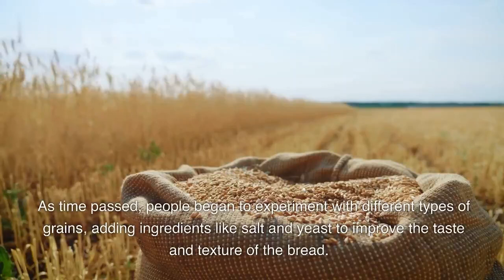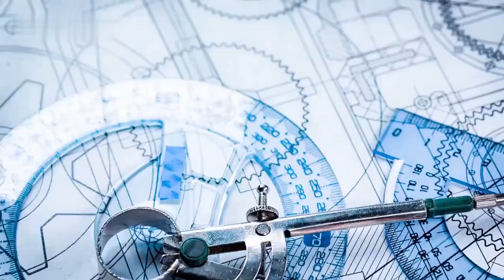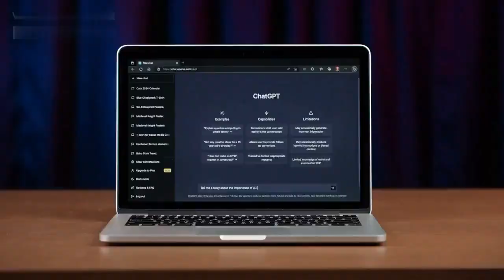The Story of Bread || The Origins & History of Bread || History of Cuisine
Welcome to our captivating YouTube series that takes you on a delicious journey through the history of one of the world's oldest and most beloved foods – bread. Join us as we dive into the fascinating origins of bread-making and trace its evolution through the annals of time.

In this mouthwatering series, we will uncover the ancient origins of bread, exploring how early civilizations discovered the art of grinding grains and harnessing the power of yeast to create the first leavened breads. Witness the remarkable ingenuity and culinary techniques employed by our ancestors to transform basic ingredients into a staple that would sustain communities for centuries to come.

Travel back in time to ancient Egypt, where bread held immense cultural and religious significance. Explore the advanced baking methods of the Egyptians, who mastered the art of bread-making and introduced innovations such as sourdough starters and intricate shaping techniques.

Follow the trail of bread throughout the ancient world, from the Roman Empire and its diverse range of bread varieties to the medieval period, where bread became a symbol of social status and craftsmanship.

Discover the global impact of bread as it traversed continents and adapted to local traditions, resulting in a vast array of bread types, flavors, and textures. From the baguettes of France to the naan of India, each culture infused its unique character into the art of bread-making.

We will delve into the significance of bread in religious rituals and cultural ceremonies, exploring its role as a symbol of sustenance, communion, and unity. Experience the traditions of bread-making that have been passed down through generations, preserving the heritage and essence of different communities.

Learn about the technological advancements that revolutionized bread production during the industrial era, leading to mass production and the emergence of sliced bread as a symbol of convenience and modernity.

Join us as we explore the contemporary bread renaissance, with a renewed focus on artisanal techniques, local grains, and traditional baking methods. Witness the revival of ancient grains, sourdough cultures, and the pursuit of bread with exceptional flavor, texture, and nutritional value.

Through engaging storytelling, expert insights, and stunning visuals, we will bring the history of bread to life. Join us on this delectable journey that celebrates the humble yet remarkable food that has sustained humanity for millennia.

Whether you are a food lover, a history enthusiast, or simply curious about the origins of the food on your table, this series will transport you through time and unravel the captivating story of bread. Get ready to indulge your senses, satisfy your curiosity, and gain a newfound appreciation for this timeless culinary treasure.

So, come along as we knead our way through history and savor the rich flavors, traditions, and stories that have shaped the remarkable journey of bread. Let's break bread together and celebrate this extraordinary staple food that has nourished and connected us throughout the ages.